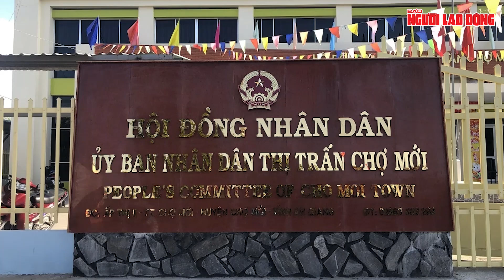NÓNG: Bắt nhiều cán bộ ở An Giang | Báo Người Lao Động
Trước đó, Công an tỉnh An Giang đã bắt cựu Chủ tịch UBND huyện Chợ Mới và nhiều đồng phạm liên quan vụ án tham ô tài sản.

Link bài viết trên Báo Người Lao Ðộng - MỜI ĐỌC

* Thực hiện: Vệ Loan - Ngọc Lý